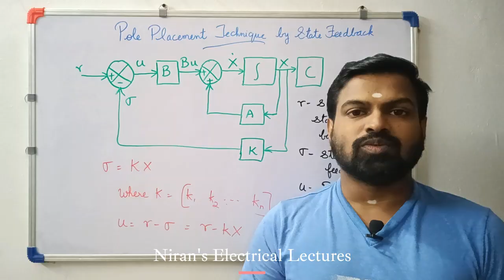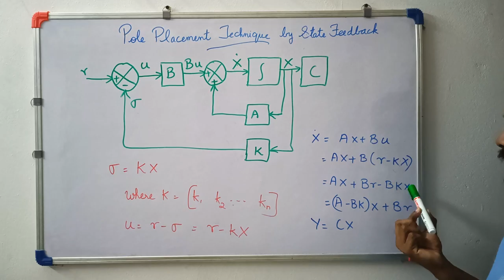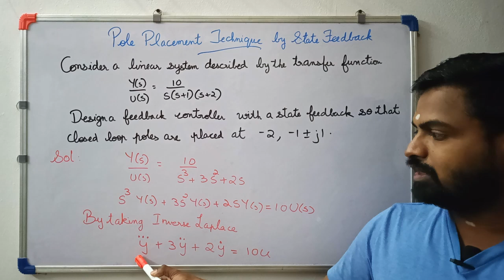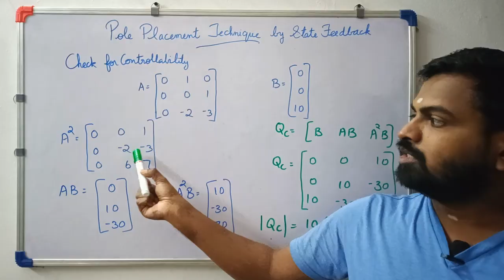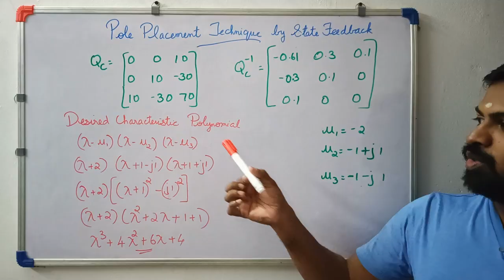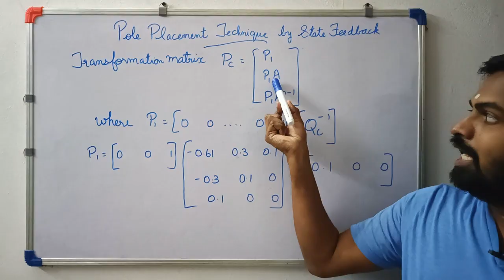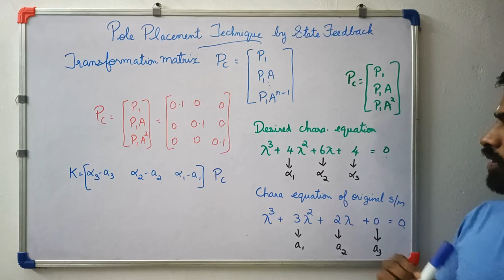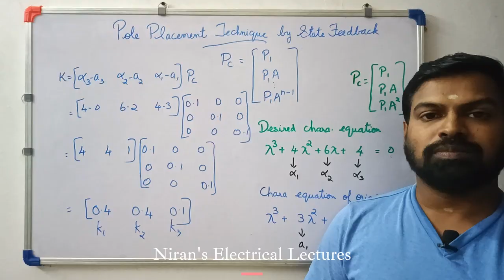Feedback Controller Using Pole Placement Technique (First Method) | Advanced Control Systems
The video explains how to design the feedback controller using pole placement technique